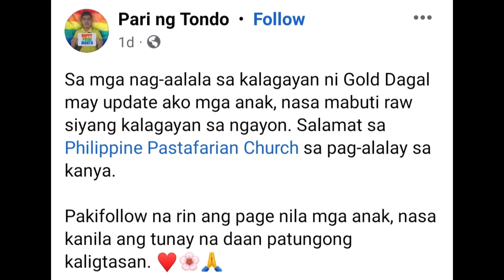Update Kay Pasaway na StandUp Comedian, Gold Dagal...ano na...Goldeng Daga....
Nakuha ni Gold Dagal Ang ambisyon niyang sumikat at maging Viral sa Social Media. Nakilala at napag usapan siya. Pero asan na nga ba Siya Ngayon.